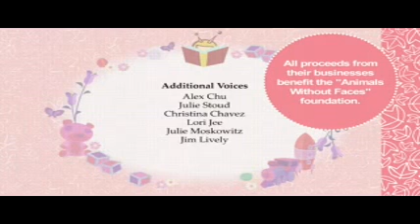#31 Happy Tree Friends - Class Act Blurb